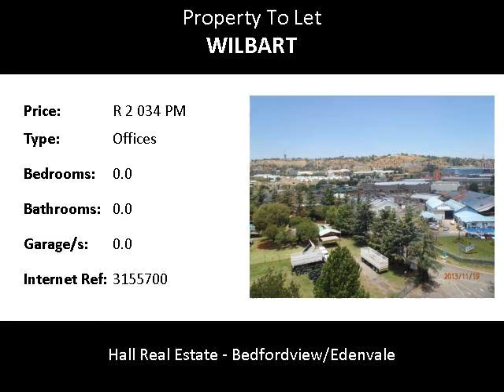Offices To Let in Wilbart, Germiston, South Africa for ZAR R 2 033 Per Month